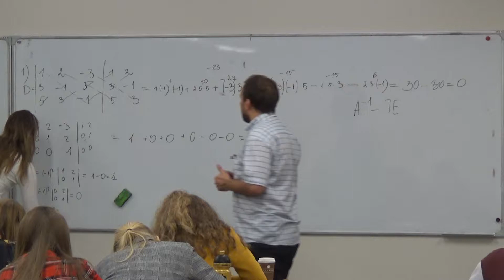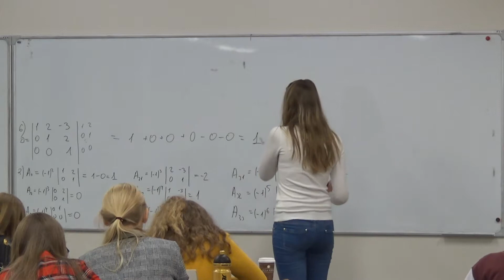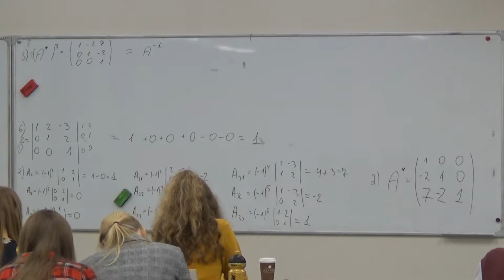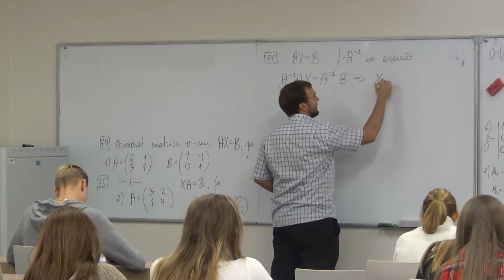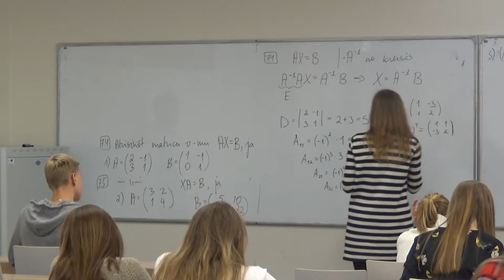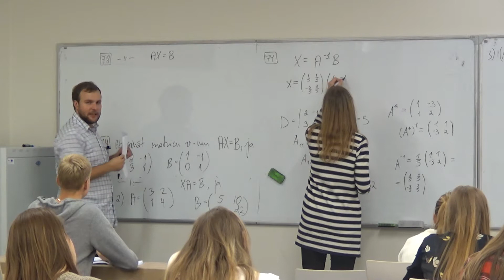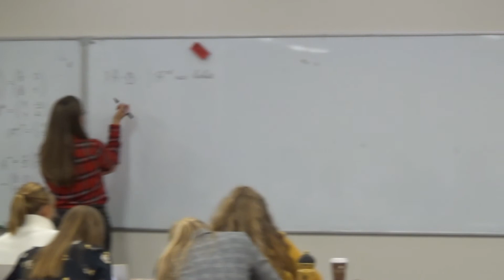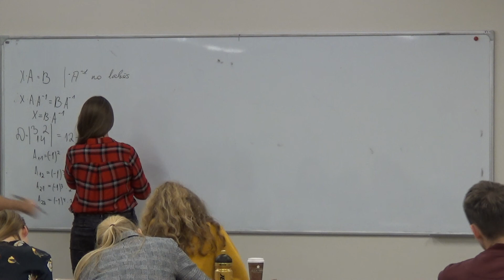Augstākā matemātika I, 1.semestris, 4.praktiskie, 4_2